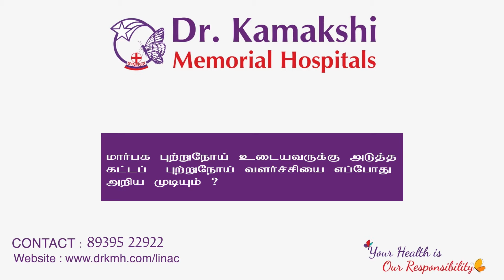Breast Cancer Screening | Latest Radiotherapy Treatment | Dr.Kamakshi Memorial Hospitals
In an interview with Kalaignar Seithigal, Dr. Rejiv- Consultant Medical Oncologist at Dr. Kamakshi Memorial Hospital discusses about Breast Cancer, its causes, importance of Breast Cancer screening  & treatment methods. He also explains the advantages of the linear accelerator that has been newly installed at the hospital.

Best Cancer Hospital
Best Cancer Treatment
Advanced Cancer Treatment
Best Cancer Hospital in Chennai
Best Oncologist in Chennai
Best Radiotherapy Treatment in Chennai